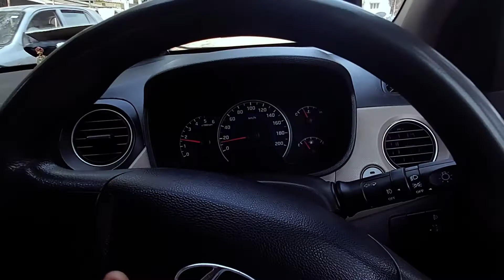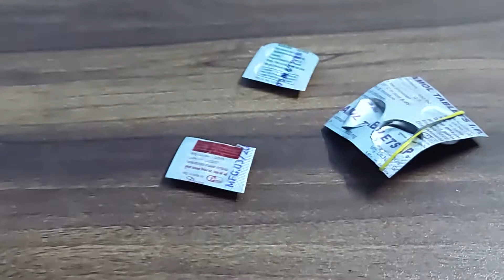I took Covid Vaccine. Whole Day experience after Vaccine. Sharing all Experience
After A year of Covid. Finally I got a Covid Vaccine. is video me vaccine lene le bad ka Pure din ka experience ka video hai.

Gopro (action camera) Case
Gopro Hero 4 (Black)
Gopro Accessory Kit
Gopro Mic
Gopro Side Open Case
Mobile Phone
Mic For Phone